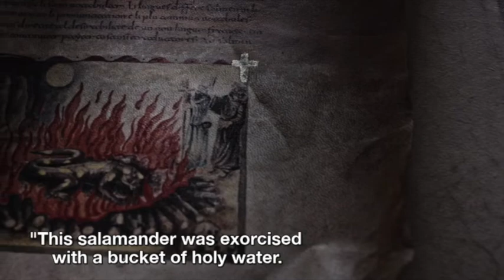FILM OF THE DAY: Salt and Fire (2016)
Werner Herzog's Salt and Fire